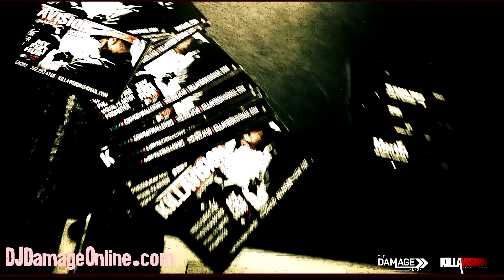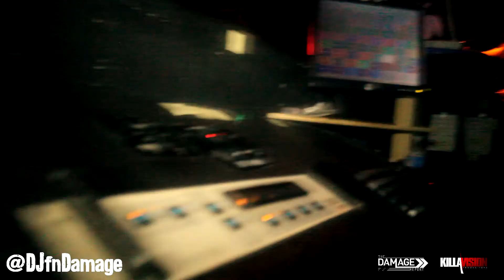DJ Damage Switch It Up Sundays at Shampoo NightClub [Official Video]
Each and every sunday at Shampoo Night Club in the largest, craziest club in Philadelphia, Pennsylvania. If you're not here you're not InTheMix. Follow DJ Damage on twitter @DJfndamage and checkout DJDamageOnline.com. Video production by Kev KillaVision on twitter @KillaVision @TeamKillaVision. Also check out KillaVision.com